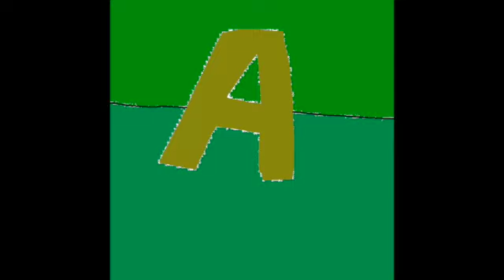Alphabet Zoo - Letter A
My Alphabet Zoo - Letter A for Alligator with Drawing and Painting Sound Effects